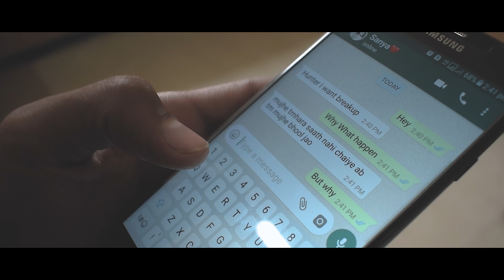Hunter Bisht Ft. Sidd UK || Humsafar (Official Music Video) ¦¦ UK04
Hidden Hopes Music presenting a New Song HUMSAFAR
Artist: Hunter ft. Sidd Uk
Music/Lycris: Hunter
Rap : Sidd UK
Mixing & Mastering: RK Studio
Video: Graphic Web Entertainment
Video Editor : Graphic Web Enrertaiment
Special thanks to Yash Grover , Bhawna Rawat & Shivam Rana